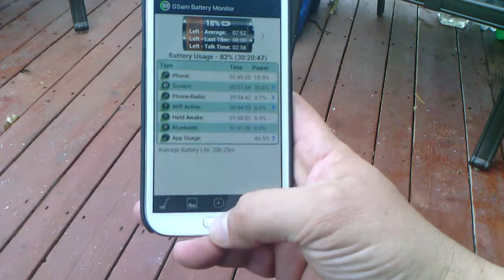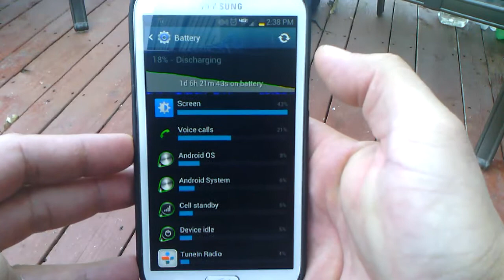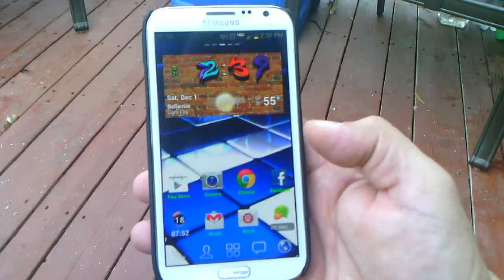Samsung Galaxy Note 2 Verizon 30 Hours Plus Battery Life